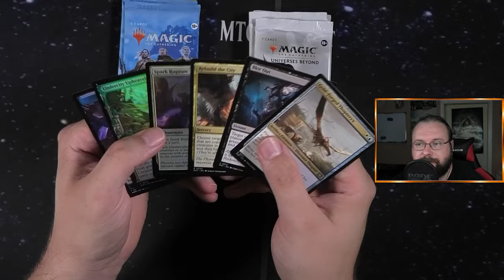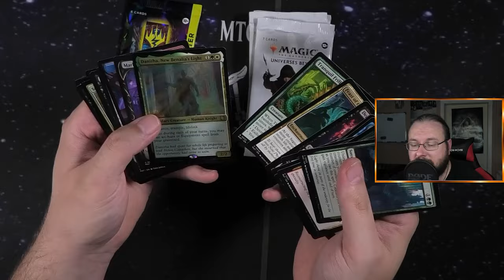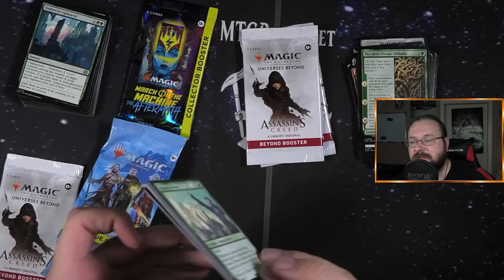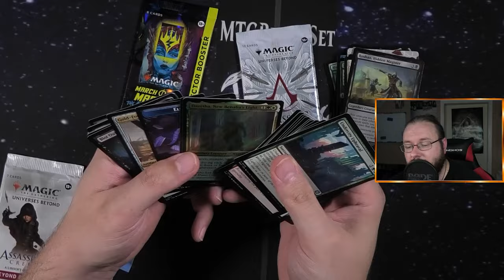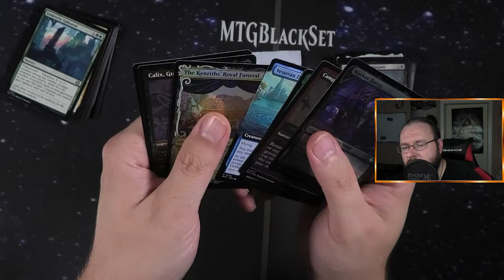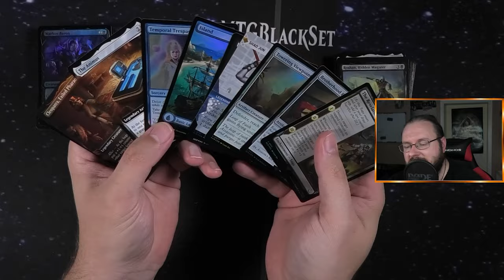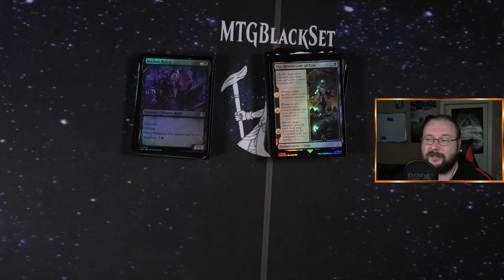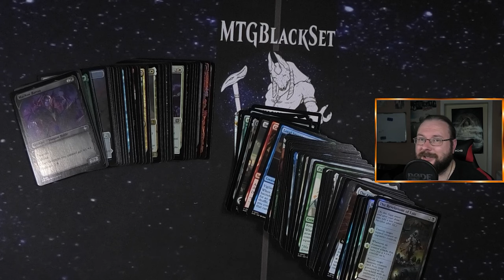Beyond VS Epilog Booster!!! Was ist das bessere Booster? [Blacky erklärt]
In diesem "Blacky erklärt" Video gehe ich der spannenden Frage nach: Wie schlagen sich die Assassins Creed Beyond Booster Packs im Vergleich zu den Epilogue Boostern aus Marsh der Maschinen Aftermath? Wir vergleichen die beiden Boosterarten, um herauszufinden, welches Set das bessere Erlebnis bietet und welche Karten mehr Wert und Spielstärke mitbringen. Ihr werdet sehen, welche Unterschiede es gibt, welche Highlights in den Packs stecken und ob sich die Investition in eines der Sets mehr lohnt.

Ob ihr ein Sammler seid, der auf der Suche nach den besten Karten ist, oder ein Spieler, der die stärksten Karten für sein Deck braucht – dieses Video gibt euch alle Infos, die ihr braucht, um eine fundierte Entscheidung zu treffen. Lasst uns gemeinsam herausfinden, welches Set sich durchsetzt und warum!

Vergesst nicht, den Kanal zu abonnieren, das Video zu liken und es mit euren Freunden zu teilen, damit ihr immer auf dem neuesten Stand bleibt und keine spannenden Magic: The Gathering-Inhalte verpasst!

Intro